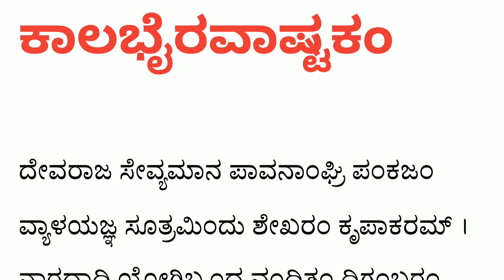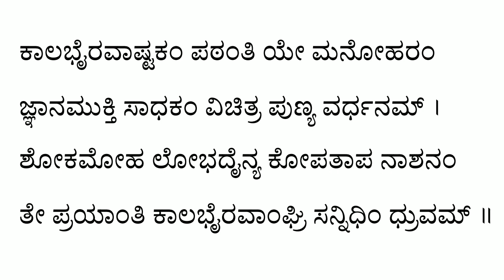Kalabhairava Ashtakam with Lyrics in Kannada (ಕಾಲಬೈರವಾಷ್ಟಕಂ)